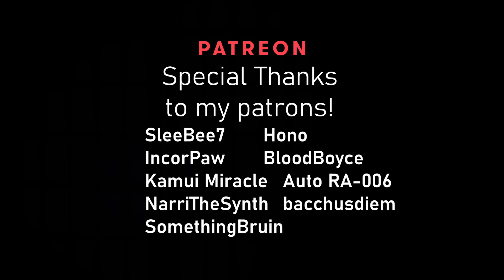MAKING YOU TALK - interrogation roleplay [furry ASMR]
IN THIS INTERROGATION I, BLAN, WILL SQUEEZE THE INFORMATION OUT OF YOU BY CUNNING SOCIAL ENGINEERING AND VARIOUS PSYCHOLOGICAL METHODS.

asmr triggers: soft spoken talking, personal attention, follow the light, tapping, interrogating